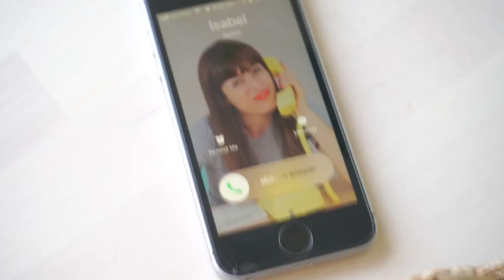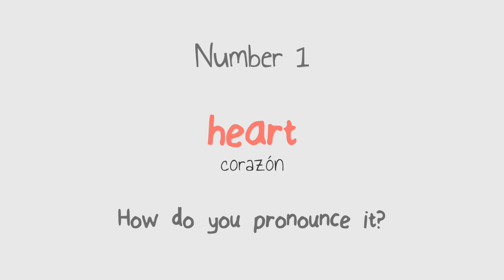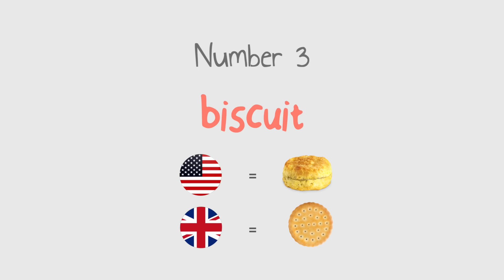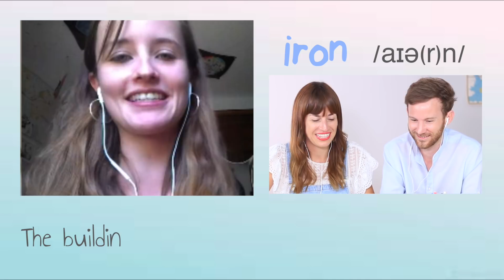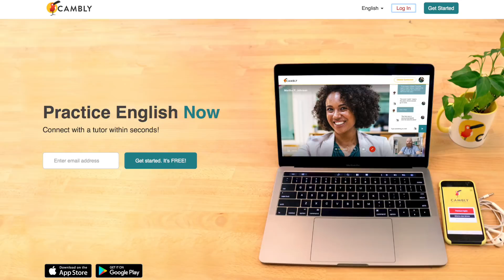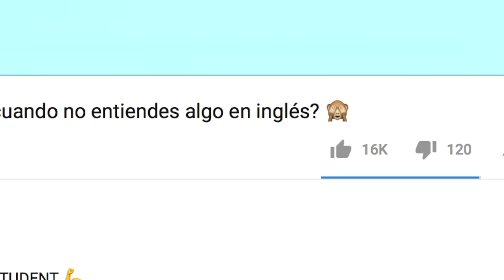Los nativos no me entienden 🙈 10 errores de pronunciación en inglés | Part 1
Hello there student! 👋
✏️ SAVE YOUR ENGLISH! Reto gratuito ¡Revoluciona tu aprendizaje y exprésate como un nativo en tiempo record!

¡Deja de meter la pata! Stop putting your foot in it! 🧦

En este vídeo hemos incluido palabras cotidianas, que vemos que muchos estudiantes siguen pronunciando mal en inglés.

¿Quieres llevar tu inglés al next level? Who doesn't!
Empieza hoy tu fluency journey!
🚀 HELLO FLUENCY SCHOOL: Unlock your English forever!
✌️ CURSOS GRATUITOS
Dale un empujoncito a tu inglés con nuestros mini retos: English Sprint (8 días), All you need is listening (10 días) , Easy Grammar (15 días)

- - - - - - - - - - - - LESSON NOTES  - - - - - - - - - -

00:00 Ejemplos en contexto
01:45 Intro
02:24 Meet the teachers
03:17 Heart
03:42 Minute
04:18 Biscuit
04:43 Tour
05:04 Island
05:49 Iron
06:19 Parents
07:07 Law
08:17 Flood
08:45 Steak
09:14 Author

Hello super motivated student! 👋 Practica tu inglés con un nativo en Cambly
¡Con este link tienes una clase gratis de 15 minutos!

Your English will be forever grateful!
¡Nos vemos en la próxima clase de inglés!
Much love from Amigos Ingleses HQ!